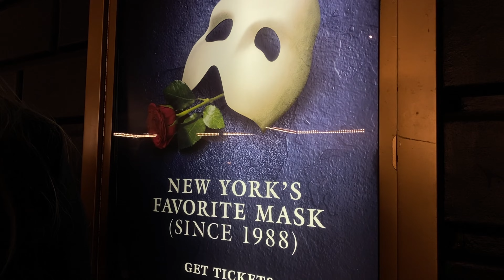First day in NYC!!! (almost got lost)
Come with me on my very first solo trip to New York City!!!
Music from Uppbeat (free for Creators!)